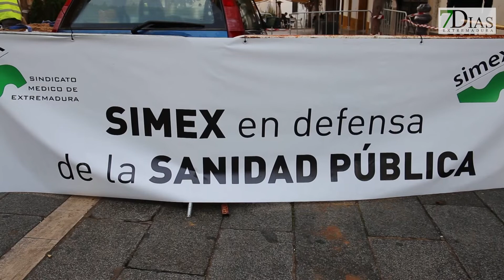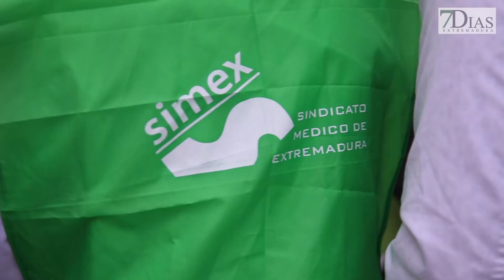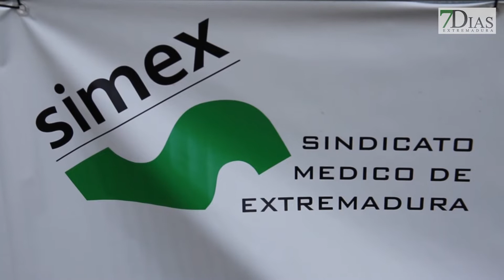MANIFESTACIÓN DE SIMEX FRENTE A LA ASAMBLEA DE EXTREMADURA